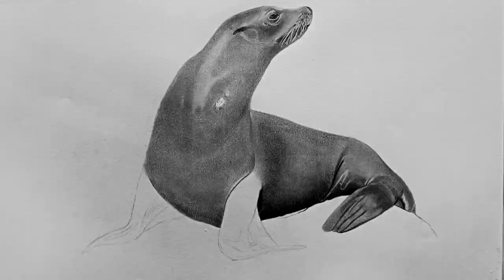رسم أسد البحر | Beautiful drawing of a sea lion